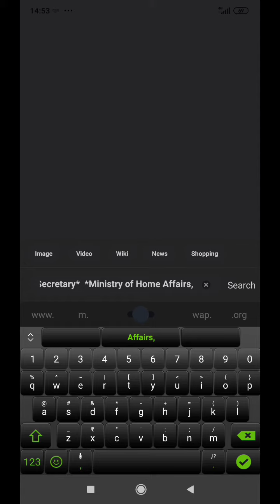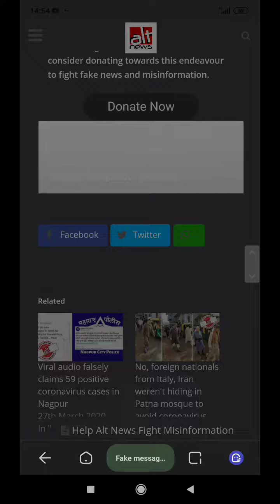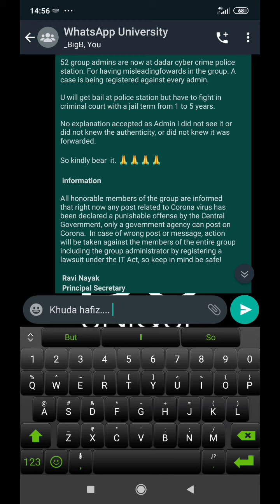How to find fake messages?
As a responsible citizen of India, and a global patriot, we must always research and find out the truth before forwarding any message on any social media platform, today, we work on finding how you can stop and break the chain of ignorance, by doing your research.

We learn today, how to find fake messages on WhatsApp, the same technique can be used on any other social media platform as well, simply copy-paste the name of the person used in the message or the keywords like government authority, etc...and type this word after it "HOAX?" - example, shown in the video and be safe, be smart and be responsible.